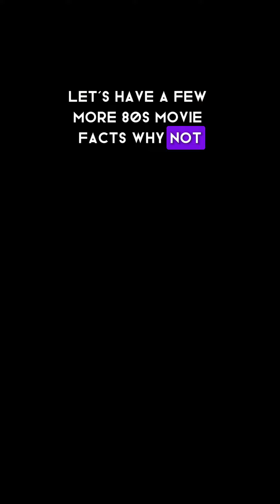80's Movie facts about Ghostbusters & Beverly Hills Cop